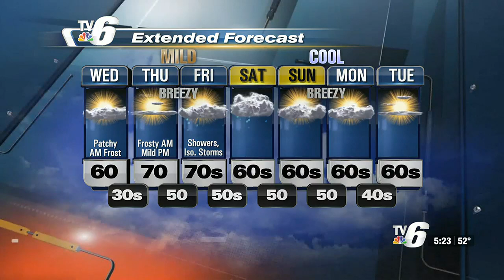Few frosty overnights before warmer turn Thursday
Freezing overnights, areas of frost for mainly inland areas before a sunnier, warmer U.P. Thursday-Friday.